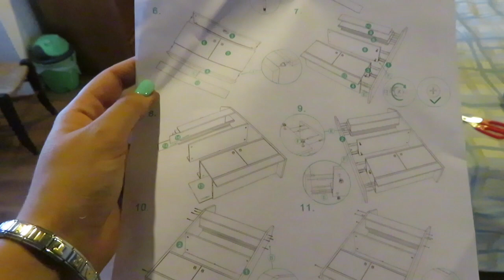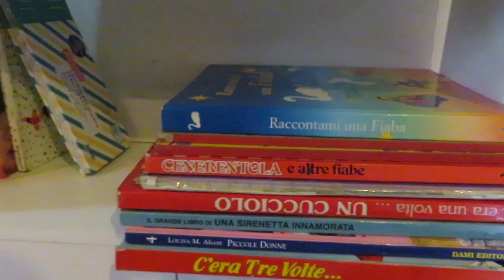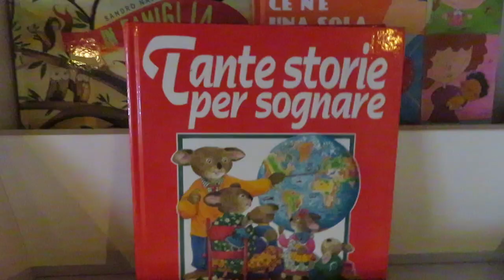E' arrivata la libreria per nostro FIGLIO!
La libreria che abbiamo scelto: